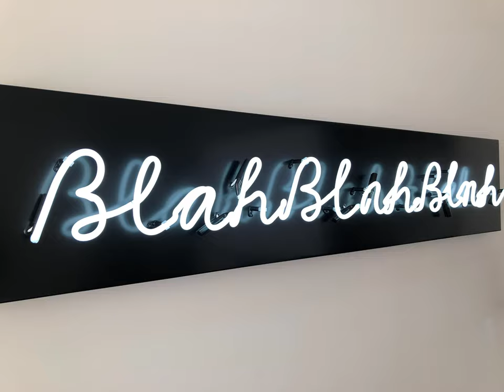How to politely ask someone to use Google Translate instead of their own non-native english